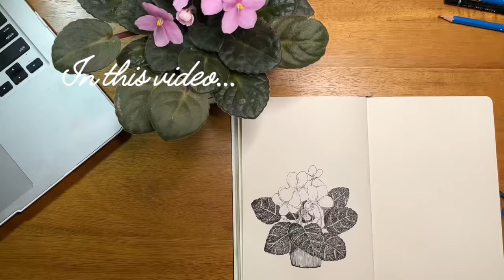Artist Vlog ✵ A Change of Season.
Come along for a week in my world! In this video, I dive into week 2 of the Alphabet Superset challenge (letter B) and work on two additional pen drawings. As we slowly move into Fall I'm adjusting to the change of season and I'm starting a new habit...

PRODUCTION
Camera: iPhone 13
Editing software: Splice app.

ABOUT ME:
I’m a self-taught artist who illustrates the delicate beauty of Nature (analog and digital).  I’m currently making art part-time along with having a full-time day job, but my dream has always been to make art full-time. I appreciate your support!